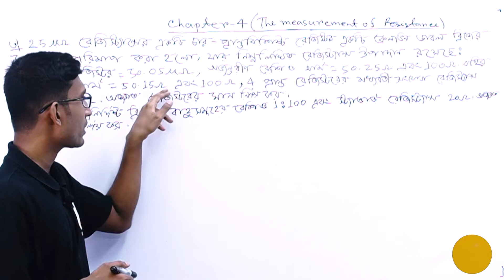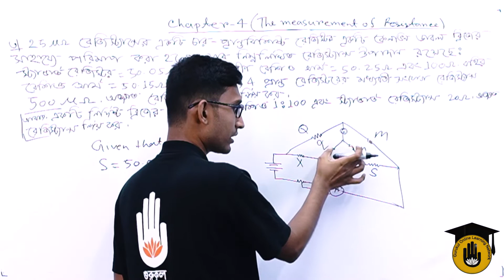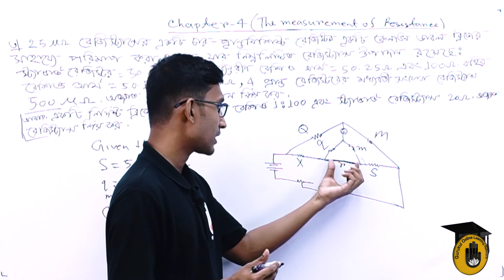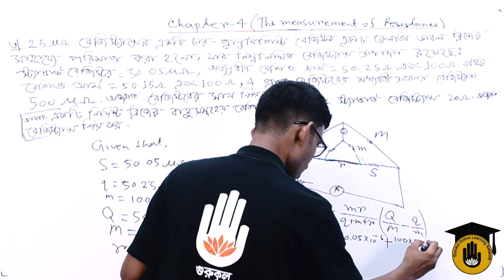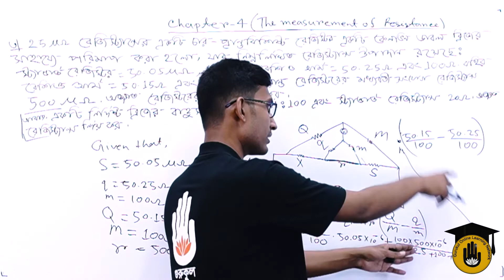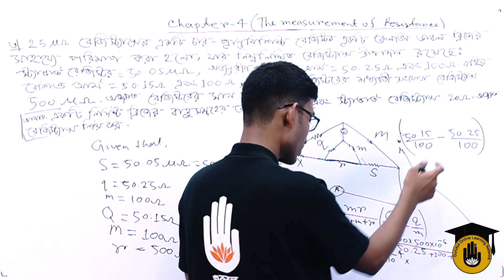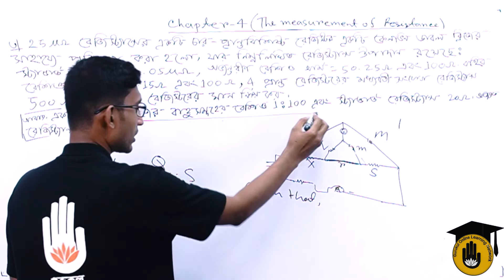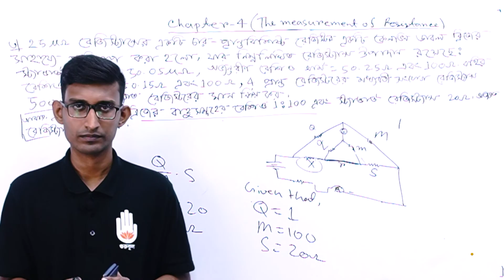Electrical Technology, EEM-2, Chapter-4, Solutions of Problems on kelvin's Double Bridge Method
"কেলভিনের ডাবল ব্রিজ পদ্ধতিতে সমস্যার সমাধান [Solutions of Problems on kelvin's Double Bridge Method]" আজকের আলোচনার বিষয় |"কেলভিনের ডাবল ব্রিজ পদ্ধতিতে সমস্যার সমাধান [Solutions of Problems on kelvin's Double Bridge Method]" - ক্লাসটি "ইলেকট্রিক্যাল এন্ড ইলেকট্রনিক্স মেজারমেন্টস - ০২ [Electrical and Electronic Measurements-02 ]" কোর্সের "অধ্যায় ০৪/Chapter 04" এ  পড়ানো হয় | এই ক্লাসটি বাংলাদেশ কারিগরি শিক্ষা বোর্ড [Bangladesh Technical Education Board] এর পলিটেকনিক [Polytechnic] ডিসিপ্লিন এর ৬ষ্ঠ সেমিস্টার, ইলেকট্রিক্যাল টেকনোলজি [ 6th Semester, Electrical Technology ] এ পড়ানো হয়।

"কেলভিনের ডাবল ব্রিজ পদ্ধতিতে সমস্যার সমাধান [Solutions of Problems on kelvin's Double Bridge Method]" - আলোচনা করেছেন সাব্বির আহমেদ।